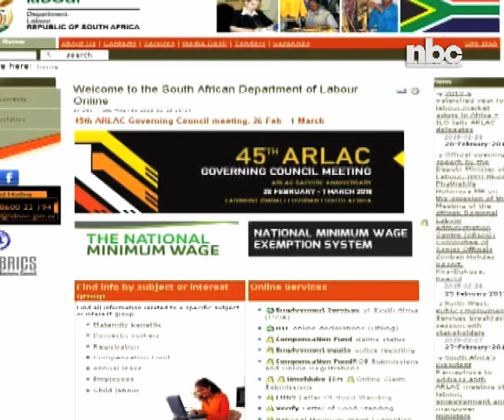Geingob to attend 45th African Regional Labour Administration Centre-NBC